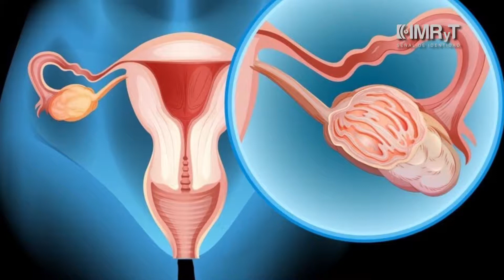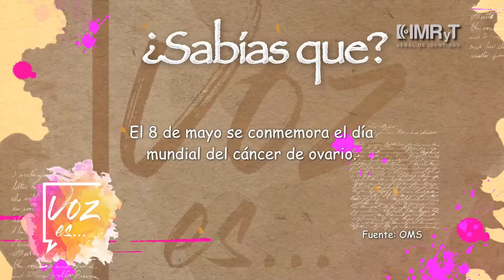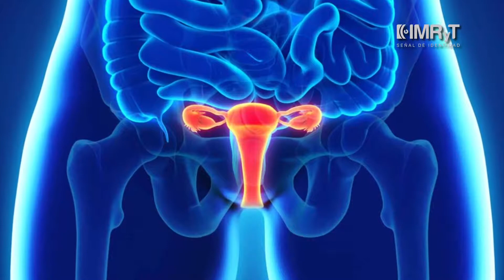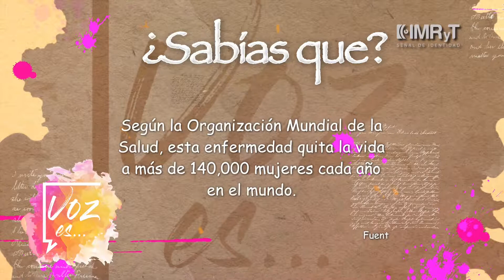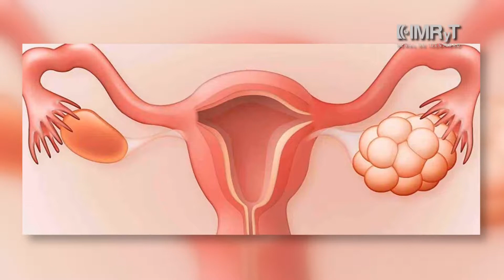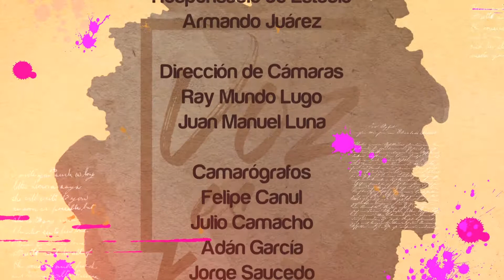Cáncer de Ovario - VozEs… Mujeres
Invitado: Doctor Alejandro Garcia Cervantes, especialista en ginecología obstetricia.

En la actualidad el CáncerdeOvario es poco hablado y muchas veces poco conocido, pero cabe mencionar que este tipo de cáncer es el sexto más frecuente entre las mujeres, es por ello, que nuestro invitado nos platicará sobre los factores de riesgos que pueden causar la enfermedad.